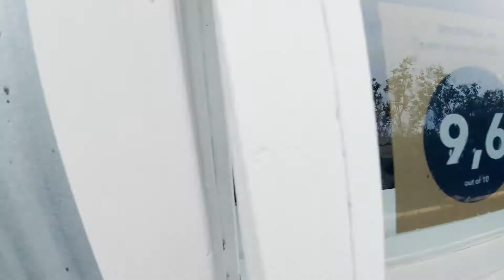【冰島』Day31。冰凍的西峽灣